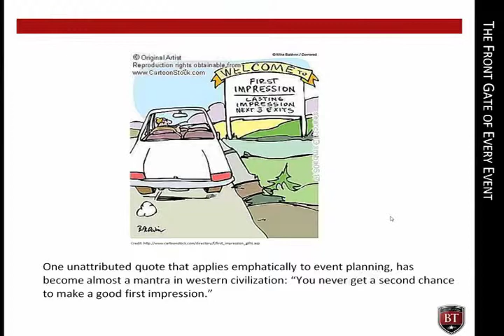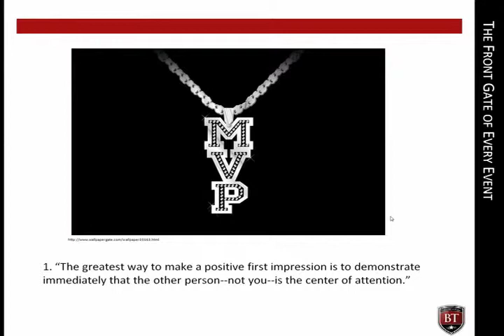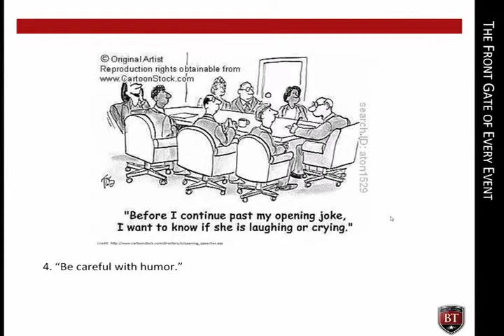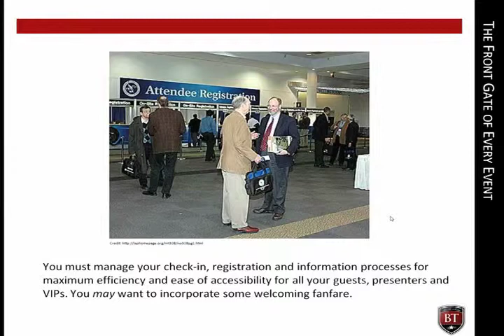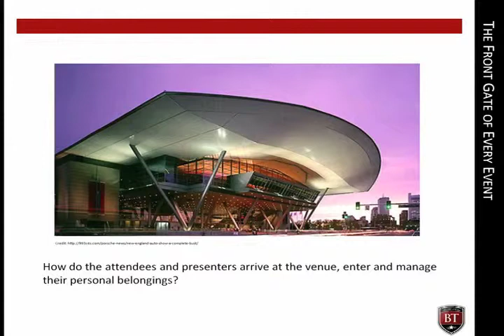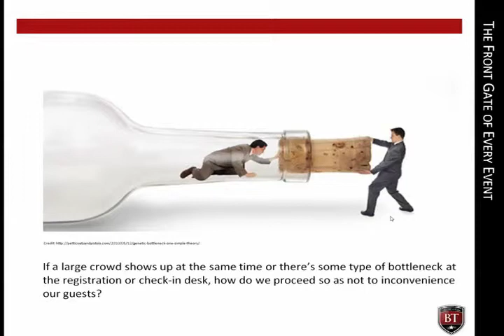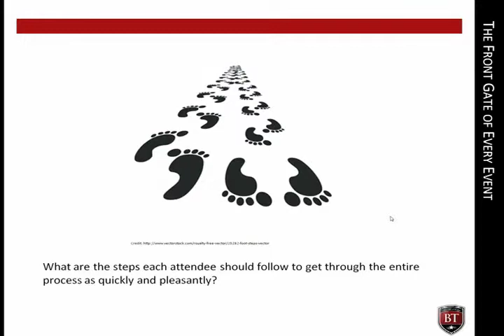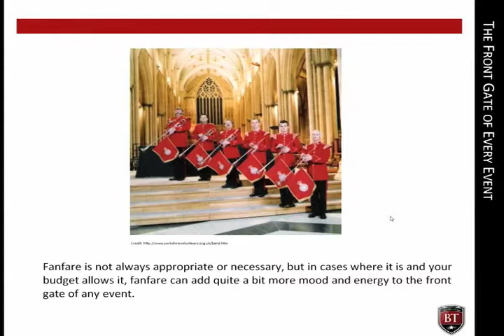Front Gate | CEME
The following video module is part of our training series for the Certified Event Management Expert (CEME) program offered on our platform at BusinessTraining.com.  BusinessTraining.com is part of the Global Training & Certification Institute (G.T.C. Institute, LLC) that has provided practical industry-specific certification, training resources, and workshops to over 3,000 clients within the United States, Europe and over 30 other countries.

This video module is focused on the importance of the front gate at the event.  Creating the perfect first impression is crucial to a successful event.  As a certified event management expert and event planner, you need to master the techniques and strategies of designing and implementing the perfect front gate.

To learn more about the Certified Event Management Expert (CEME) program, visit our